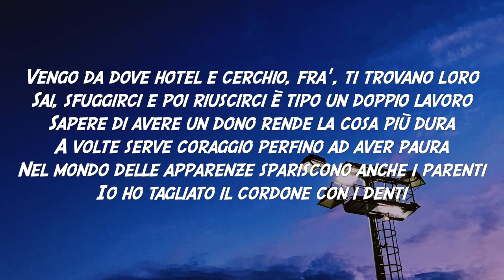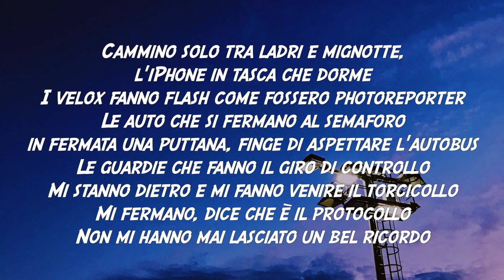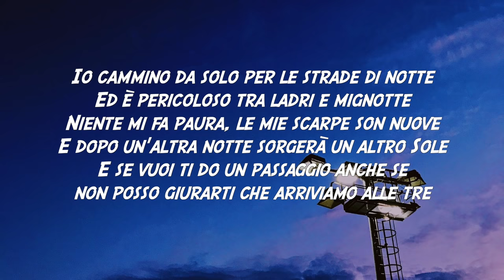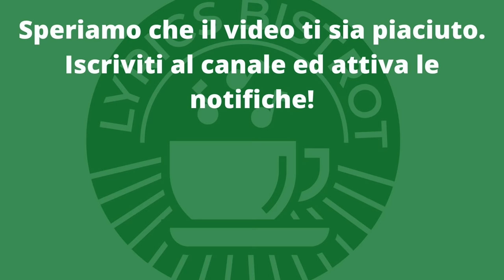Ernia, Sfera Ebbasta, Carl Brave - DI NOTTE (Testo/Lyrics)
Video con testo della nuova canzone di Ernia, Sfera Ebbasta, Carl Brave - DI NOTTE